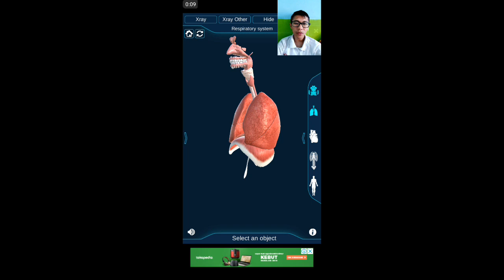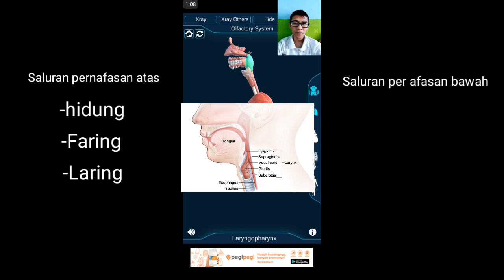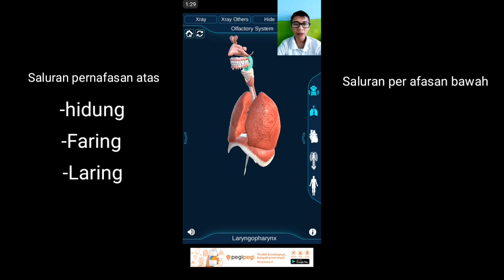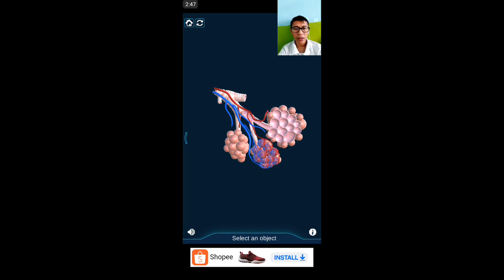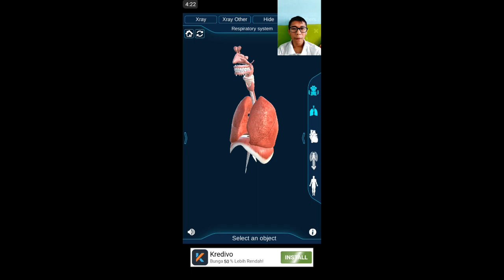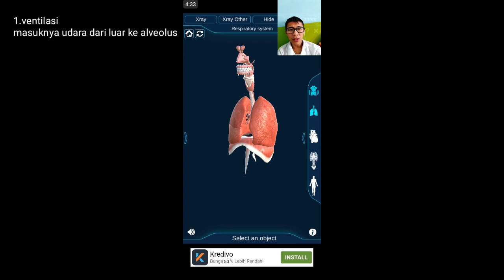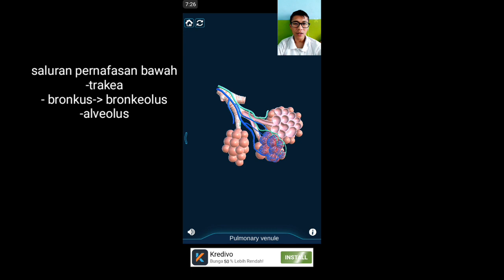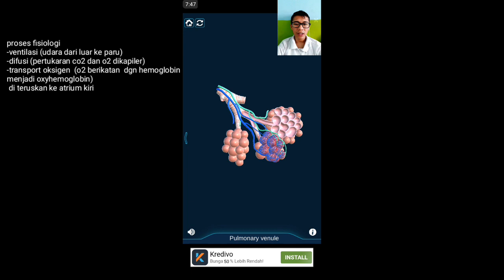Paham anfis sistem pernafasan dalam 10 menit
Jangan lupa like n subscribe ya,  Dan kalo Ada Yang mau di diskusiin tulis di kolom komentar,  share ke temen kalian untuk memajukan profesi keperawatan agar tercipta derajat kesehatan Yang lebih baik